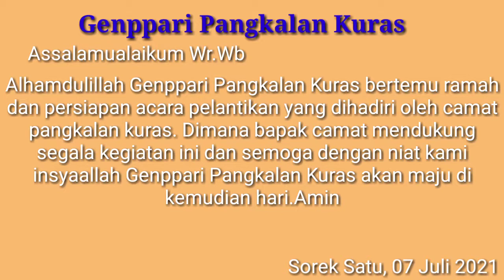Genppari Pangkalan Kuras- Temu rama bersama camat pkl kuras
assalamualaikum wr.wb
kali FRIMA CHANNEL ingin berbagi kegiatan Genppari pangkalan kuras bersama pak camat pangkalan kuras dalam upaya peningkatan potensi wisata yang ada di pangkalan kuras